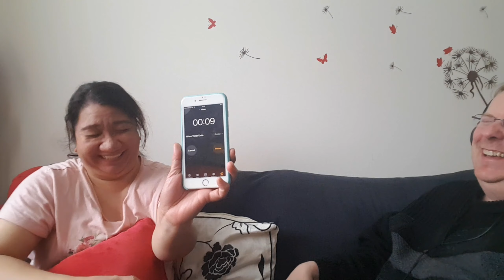Read my lips challenge/Ano daw? (Filipina-British couple)